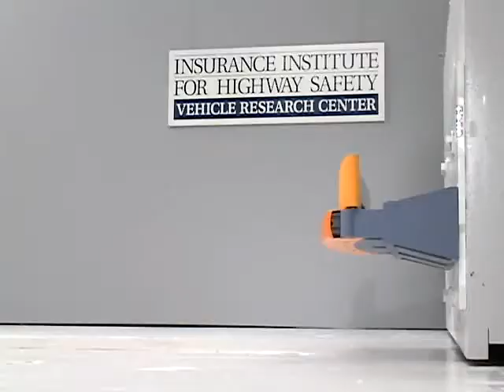Nissan Quest crash test bumper